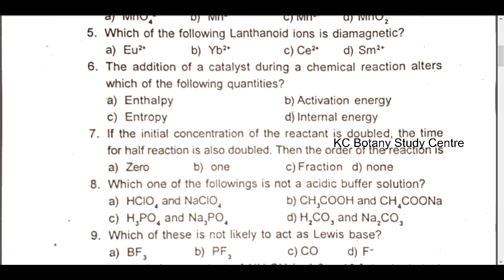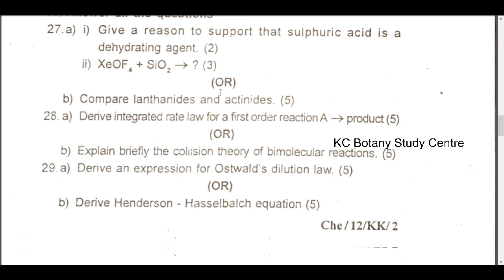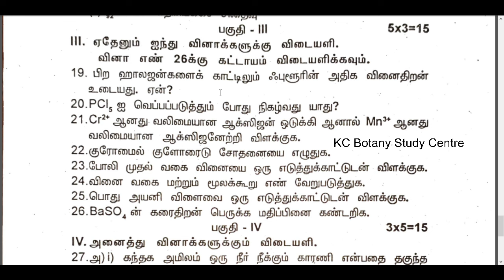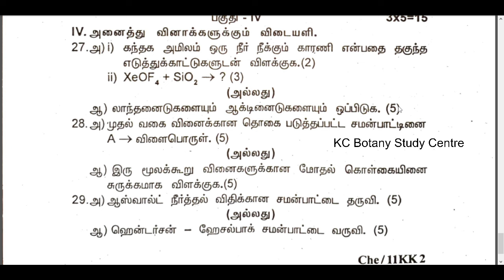12th Chemistry Unit Test 2| August Monthly Test Original Question Paper 2024